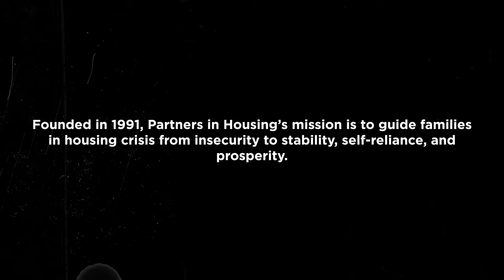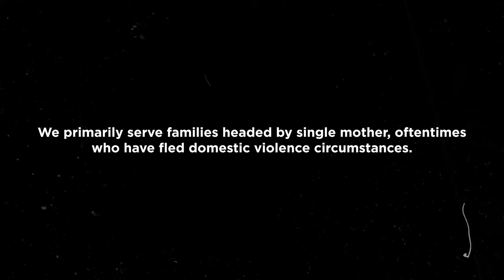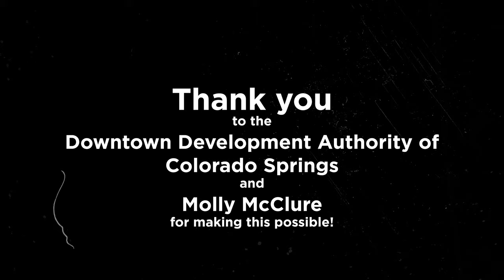Colorado House Mural Time-Lapse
THANK YOU to Molly McClure Art for working with us on this project, and to Gray Filter Photography for capturing this process! We could also not have made this project possible without funding from the Downtown Development Authority.

The Colorado House Mural can be found in Downtown ColoradoSprings, and is the central location for families in Partners in Housing's Family Self-Sufficiency Program. The Family Self-Sufficiency program is a one-year transitional housing program with supportive services for families experiencing or at imminent risk of homelessness.
If you or someone you know is in need of housing support, please visit here:

Thank you again to the Downtown Development Authority for your support!